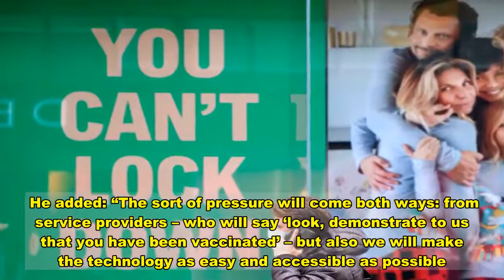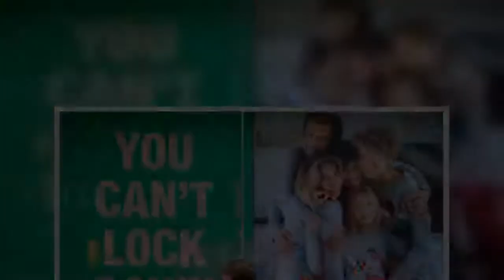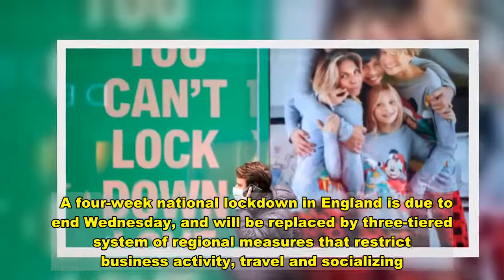UK bars, cinemas may require proof of COVID-19 vaccination to visit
closeVideoNadhim Zahawi, the U.K.’s vaccine minister, said on Monday that bars, cinemas and sports venues may compel people to provide proof of COVID-19 vaccination before entering. Zahawi clarified that getting a vaccine ought to be voluntary, but businesses might be able to use a contact tracing phone app that could include a person’s vaccine status.  “I think you’d probably find that restaurants and bars and cinemas and other venues, sports venues, will probably also use that system as they’ve done with the app,” Zahawi told the BBC. He added: “The sort of pressure will come both ways: from service providers – who will say ‘look, demonstrate to us that you have been vaccinated’ – but also we will make the technology as easy and accessible as possible.’” Zahawi told the BBC.  Asked whether he thought it would be possible to do anything without the vaccine he said, “people have to make a decision but I think you’ll probably find many service providers will want to engage in this in the way they did with the app.”  Zahawi is overseeing the country's biggest vaccine program in decades. His comments on a possible app come as the the U.K. is currently assessing two vaccines — one developed by Pfizer and BioNTech, the other by Oxford University and AstraZeneca — to see if they are safe and effective. The Guardian newspaper reported that hospitals have been told they could receive the first doses of the Pfizer shot the week of Dec. 7, if it receives approval.  Britain has ordered 40 million doses of the Pfizer/BioNTech vaccine, enough for 20 million people, and 100 million doses of the Oxford/AstraZeneca vaccine. The British government hopes a combination of vaccines and mass testing will end the need for restrictions on business and everyday life it imposed to curb the spread of the coronavirus. Britain has had Europe's deadliest COVID-19 outbreak, with more than 57,000 confirmed virus-related deaths.  A four-week national lockdown in England is due to end Wednesday, and will be replaced by three-tiered system of regional measures that restrict business activity, travel and socializing. The vast majority of the country is being put into the upper two tiers. .